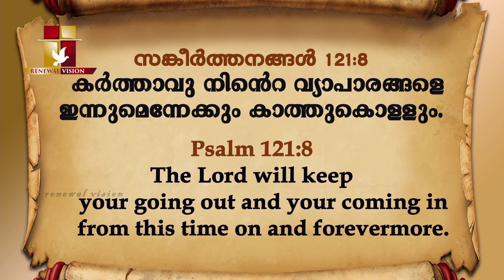Prabhatha Vandanam | 30 AUG 2021 | Renewal Retreat Centre , Bengaluru.